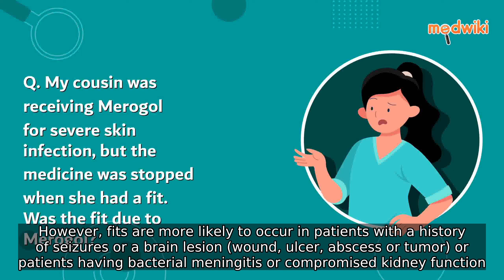Merogol for severe skin infection, but the medicine was stopped when she had a fit ?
There have been reports indicating that the use of Merogol may lead to seizures or fits However it is important to note that these incidents are more commonly observed in patients who already have a history of seizures or possess a brain lesion such as a wound ulcer abscess or tumor Additionally individuals who are suffering from bacterial meningitis or have compromised kidney function may also be at a higher risk It is recommended that you consult with your doctor to gain a better understanding of the specific factors contributing to this issue By discussing your medical history and current condition with your healthcare professional you can receive personalized guidance and determine the most appropriate course of action